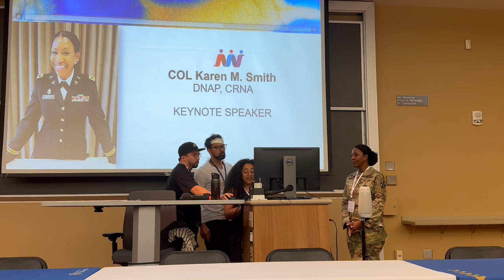Diversity CRNA Spotlighting Keynote COL Karen Smith Presenting @ PITT 2024